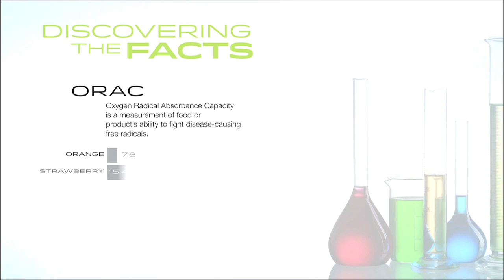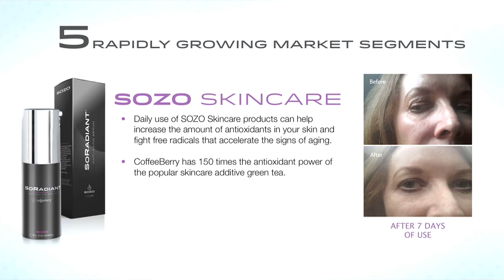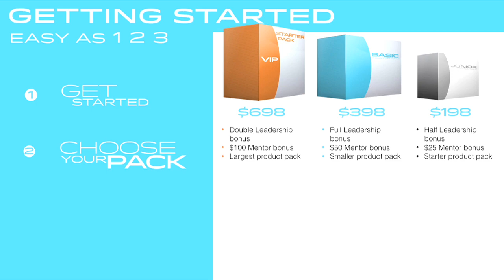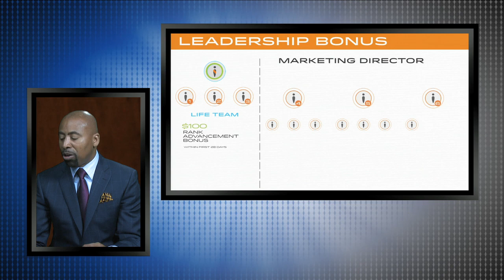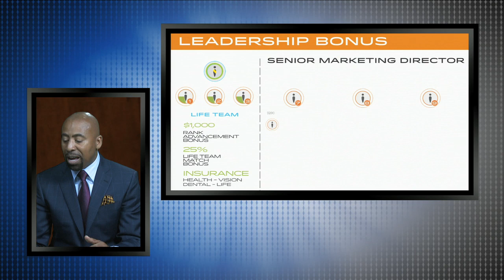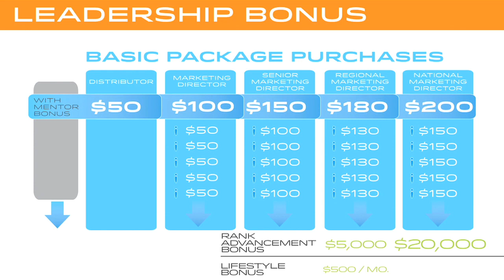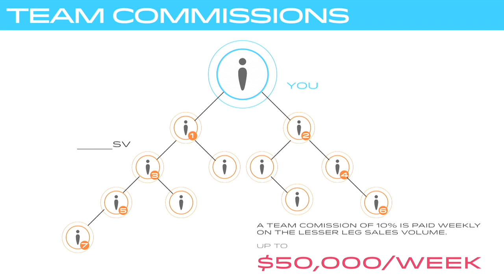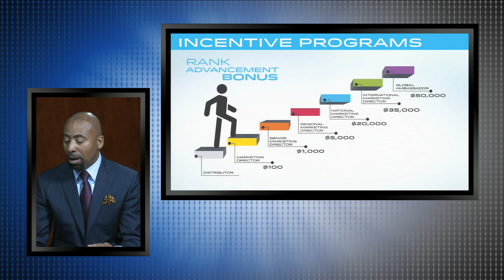Sozo Presentation US V2